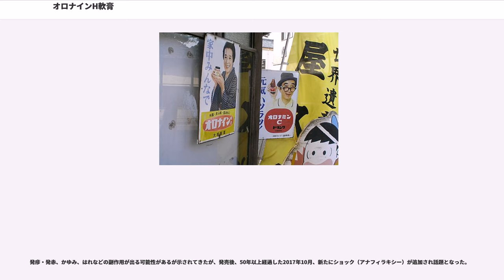オロナインH軟膏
オロナインH軟膏（オロナインエイチなんこう）は、大塚製薬工場が製造、大塚製薬が販売する皮膚用抗菌軟膏剤薬（第2類医薬品）である。

オロナインの原点となったのはアメリカ合衆国の製薬会社・オロナイトケミカル（Oronite chemical）が製造した殺菌用消毒剤である。オロナイトは、スタンダード・オイル・カリフォルニア社 (SOCAL) の一部として設立された製薬会社で、現在はシェブロングループのシェブロン・オロナイト・カンパニーとなっている。社名は、スペイン語の「黒い金 (oro negro)」から来ており、原油を意味する。

当時、三井物産から「これを何かに使ってみないか」と持ちかけられ、社長の大塚正士が軟膏（半固形タイプの外用薬）として売り出すことを提案した。この背景には当時ペニシリン軟膏やメンソレータムといった大衆薬がヒットしていたことがあり、この分野に参入する事で安定した売れ行きが期待できるとの目論みからであった。早速、当時本社があった徳島県の徳島大学の3人の教授に依頼して1952年に完成、1953年に販売に漕ぎつけた。

商品名の「オロナイン」はオロナイトの社名から採用されたもので、1965年に発売された炭酸飲料の「オロナミンCドリンク」のブランド名のヒントにもなった。「オロナミンCドリンク」と共に大塚グループを支えている看板商品でもある。

商品名は当初は「オロナイン軟膏」だったが、1969年に「オロナインD軟膏」に名称を変更、現在の「オロナインH軟膏」となったのは1972年からである。この「H」は軟膏の成分の一つ「ヘキシジン」に由来している。商品のパッケージも基本的には初売された当時のものをベースとしているが、これは「いつも使っている人にとってはマンネリで飽きるかもしれないが、パッケージを変えてしまう事で、安易に商品イメージを変えてしまうとお客様がわからなくなるため」ということで、発売当初からの商品イメージを変えずに売り続けることにこだわる大塚の企業姿勢を表している。

発売当初は効果をユーザー自身で試してもらいたいということで、当時珍しかった宣伝カーを使ってのキャンペーンを展開し人気を集めるが、臭いが問題視されたため売り上げがいったんは伸び悩む。その後、全国の子供たち向けに2.5g入りの試供品をプレゼントするサンプリングキャンペーンを行ったり、また品質の改良などに取り組んで再び売り上げが倍増した。

なお、大塚製薬のシンボルマークである「Otsuka」ロゴは2007年にCIが導入されて新しいロゴマークに変更されたが、当軟膏のパッケージはCI導入以降も、旧ロゴマーク（丸囲みで「"OTsuka"」と記した物）を引き続き使用している（2007年以降、取扱説明書やテレビCMでは新ロゴマークで表記）。

2015年、チューブタイプの容器が金属製からラミネートチューブに変更された。

初代広告キャラクターは映画『君の名は』の共演コンビであった佐田啓二と岸恵子を起用し、キャッチコピーは「君の名はオロナイン」だった。また、大村崑主演のテレビ番組『頓馬天狗』（読売テレビ制作。日本テレビ系）では劇中にオロナインの生CMを入れるなど、知名度は更に躍進した。キャッチコピーは「姓はオロナイン、 名は軟膏」。大村の劇中での役名は商品名をもじった「尾呂内南公」（おろない なんこう）だった。

テレビコマーシャルメッセージでは松山容子、浪花千栄子、香山美子、名取裕子、純名里沙といった女性タレントが起用された。ちなみに浪花千栄子の起用は本名・南口キクノ（なんこう きくの）の読みに由来している。特に名取が担当したCMでのコピー「日本の手は知っています。」はその後も長きにわたり使用された。また1960年代中期からはいわゆるホーロー看板での宣伝活動も展開された。

長年「H」に「エッチ」とカナを振っていたが、1990年代に入ってカナ表示が取れた上に広告でも「エイチ」と発音されるようになった。

2003年にはオロナイン軟膏発売から50年ぶりの新商品としてスプレータイプの消毒液「オロナイン液」が発売された。

オロナイン液の発売以降、CMでは女性タレントではなく『クレヨンしんちゃん』の野原しんのすけや『ちびまる子ちゃん』のまる子といったアニメキャラクターが採用された。

2009年以降は「働く手をほめよう」をキャッチフレーズとしたドキュメンタリー仕立ての新CMシリーズが放送されている。

主剤は消毒薬のグルコン酸クロルヘキシジン液（Chl...